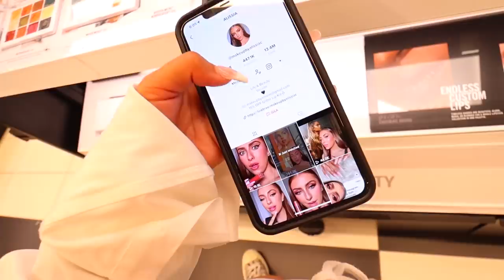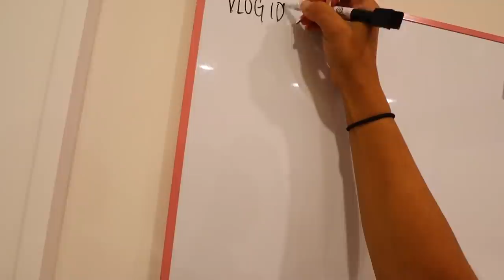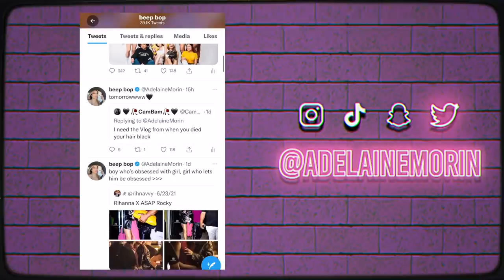FINALLY MOVING IN TO MY NEW HOUSE! First home decor vlog of 2021!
My FIRST move in vlog for my new house in Canada 2021! I hope you guys are excited for all of the content to comeeee! EEP! xoxo

MY AMAZING TEAM:
At the Top of the World by LaKesha Nugent